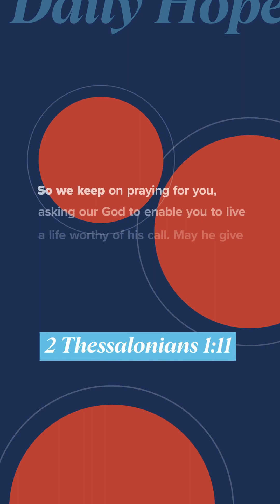Live a New Life | Daily Hope with Pastor John S. Dickerson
You can live a new life through the new nature God has provided. 2 Thessalonians 1:11

Check us out on Instagram and TikTok @dailyhope.cp

Visit cp.church for more digital tools!⁠

Text "DAILY" to 71093 to have Daily Hope delivered to you each day!

Find us in audio form wherever you listen to podcasts!